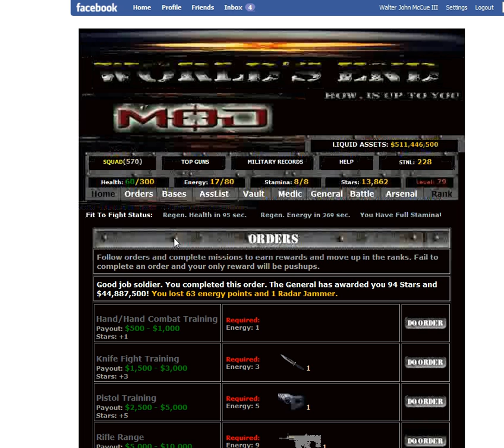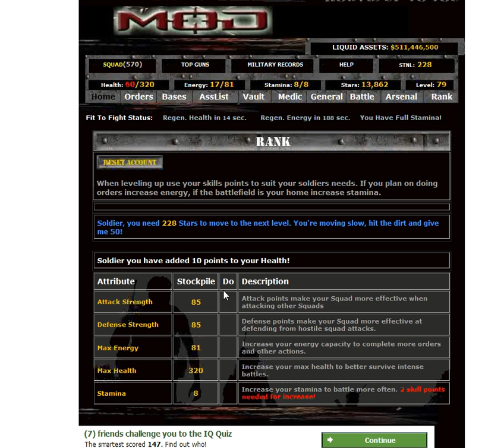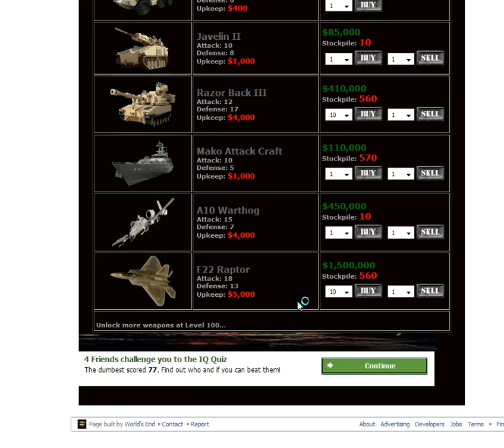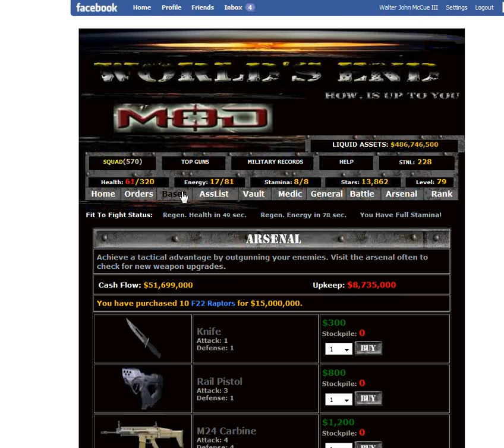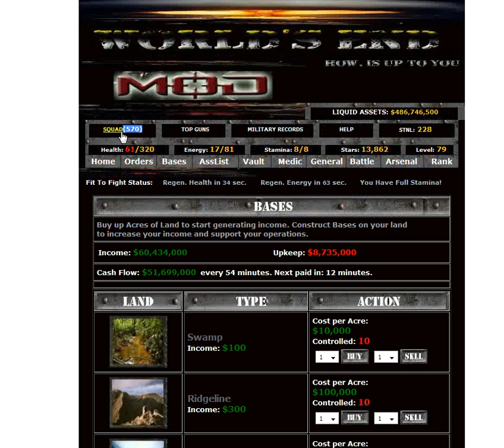Worlds End Tutorial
Worlds End Tutorial from Walter John McCue III